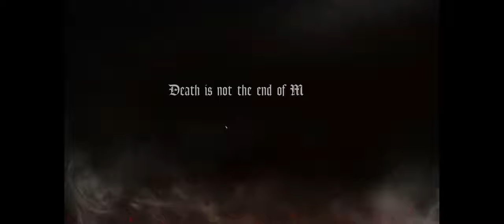Anamnesis - Gameplay Review - Episode 2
Lets fight some more monsters!